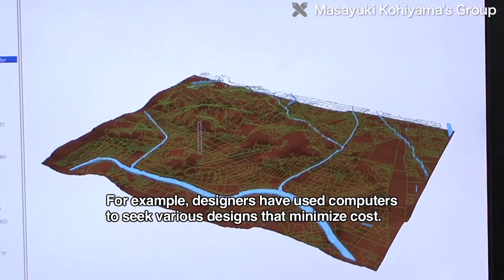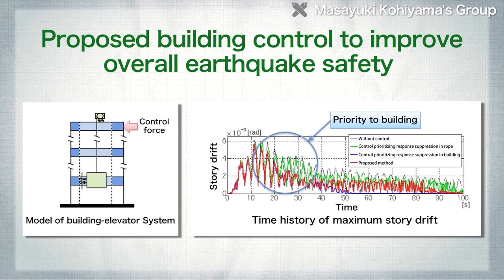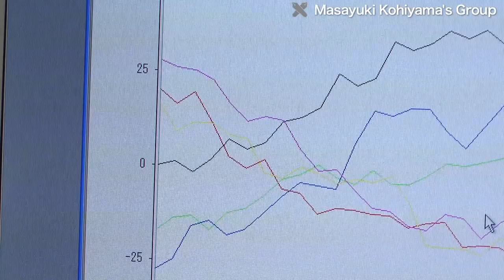Making society resistant to earthquakes through seismic technology and risk communication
Kohiyama Laboratory is researching ways to advance structural design technology for buildings, estimate earthquake damage, and evaluate the performance of buildings. As earthquakes occur frequently in Japan, the researchers consider that communication between designers and building users is essential, as well as improving technology to ensure the safety of buildings.

Q."Among structural design technologies so far, theres been an approach called optimal design. For example, designers have used computers to seek various designs that minimize cost. However, when defining optimal, designers havent really tried to communicate with the people who use and live in buildings. So our group does research to clearly communicate the risks affecting buildings to the public, so that designs can be based on consensus. "

In Japan, theres a very high risk of earthquakes. If a building collapses in a quake, roads get blocked with rubble, which obstructs evacuation and rescue. Improving earthquake resistance is an important issue that needs to be tackled by society as a whole. The Kohiyama Lab researches building control to improve overall earthquake resistance and safety, and also studies ways to help people improve capabilities of building management and disaster risk management. By boosting everyones awareness and ability, its possible to reduce the likelihood of disasters, and enable quick recovery even in a worst-case scenario.

Q."Based on the distribution of earthquakes, as measured with seismometers, were working to develop emergency communication systems that enable a fast response immediately following a quake. Were also working to develop systems that utilize damage prediction technology, so people can decide what measures to take before a quake happens. "

Its also hoped that if buildings can be made resistant to earthquakes for a longer time, this will help to solve environmental problems. To achieve this, the first priority is to determine the current performance of buildings, and upgrade them if necessary. Such technology is called structural health monitoring. In this regard, The Kohiyama Lab is developing methods to measure seismic performance, and provide clear information about performance and risks online.

Q."Information obtained with sensors can be expressed in numerical form; for example, a buildings structural resistance has declined by so many percent. But with just the figures, most people find it very hard to judge whether the building is safe or whether it needs repair. So the aim of our research is to offer various tools that make communication smoother."

Many people think that they are likely to experience a major earthquake in the future, but at the same time, they do not think of it as an imminent threat and thus fail to take the necessary precautions. However, the reality is that an imminent and present risk does exist and that these risks can be significantly mitigated by taking the proper preventative measures.

Q."Our group is working on design to overcome earthquake disaster. The research is consisted of hardware and software technologies and human science. We mustnt forget human factors and human existence in our society. We think its necessary to raise peoples disaster awareness and develop human resource. So wed like to utilize the results of our research to help create a society where disasters are unlikely to occur, and even if the worst does happen, recovery can be achieved quickly."